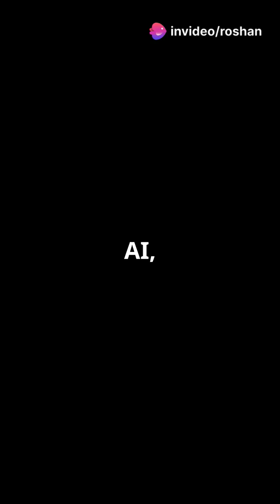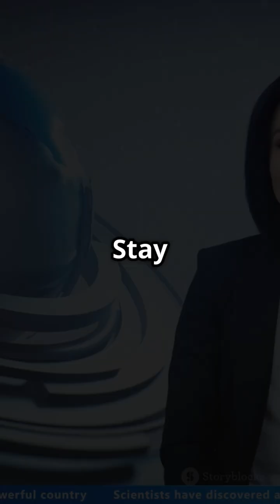India's Tech Revolution: What's New in 2024!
Join us as we dive into India's Tech Revolution in 2024! Discover the latest innovations, groundbreaking startups, and transformative technologies that are reshaping the landscape of the Indian tech industry. From artificial intelligence and blockchain advancements to the rise of green technology and smart cities, this video explores the cutting-edge developments that are driving economic growth and improving lives across the nation. Get ready for an inspiring look at the future of technology in India!

OUTLINE:

00:00:00 India's Tech Revolution: What's New in 2024!